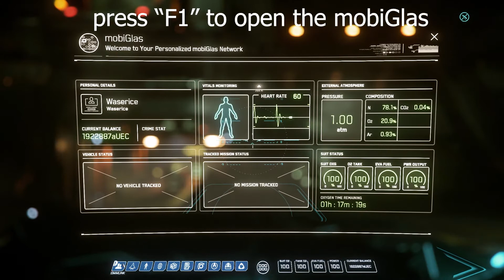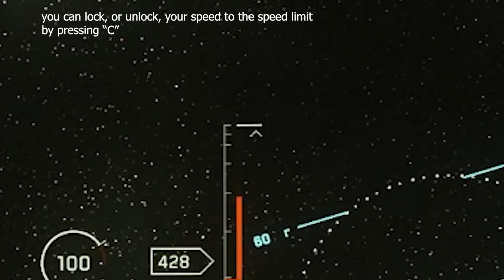How to take off from Area 18 (Straight to the point)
Hi there,

So yep, straight to the point, no talking and I give you some tips for shortcut that might help you.

I'm gonna make a playlist with every city so you don't get lost :)

0:00​ How to get to the spaceport
5:33​ How to access your ship
7:23​ How to take off